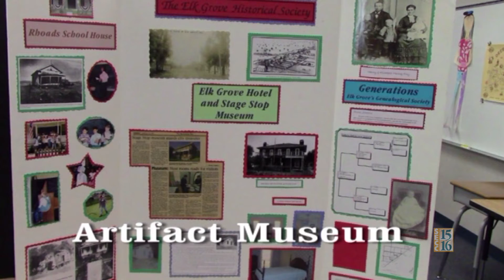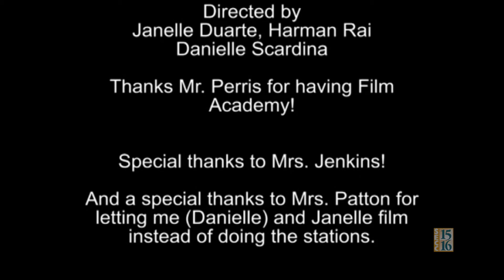News SEVA Feature: The 20th Anniversary of Elitha Donner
The 20th Anniversary of Elitha Donner by Elitha Donner's Film Academy from Elitha Donner ES